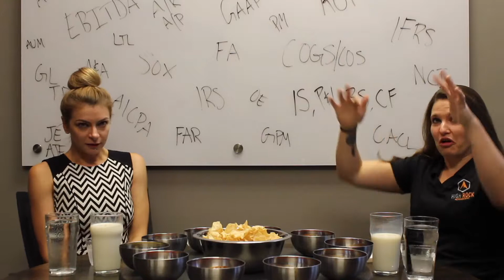Hot Accounts Episode 5: Accounting Acronyms | Liz Mason | Melissa Diaz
Have you ever met with your accountant and had no idea what they were saying? This week Liz and Melissa break down some of the more commonly used accounting acronyms.